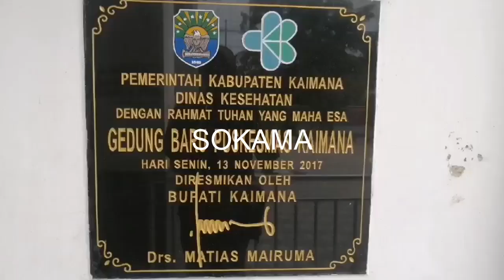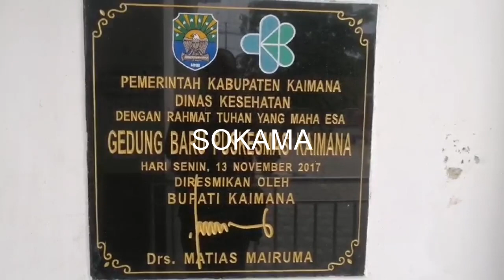WAKIL BUPATI KAIMANA BERKUNJUNG KE RUMAH DUKA, 08/12/21